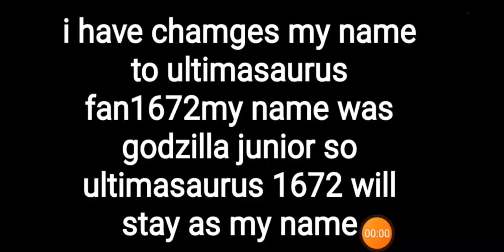subscribe if you want to if not it's ok ur still my fan